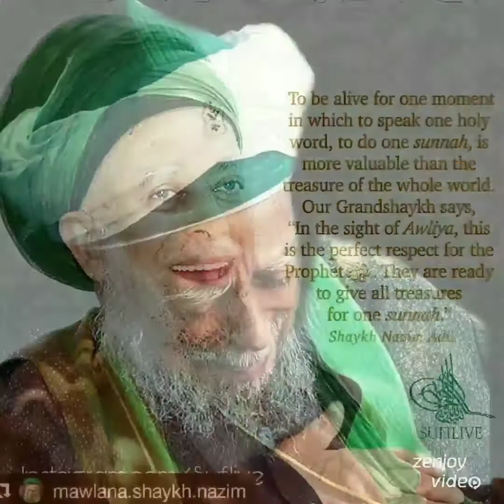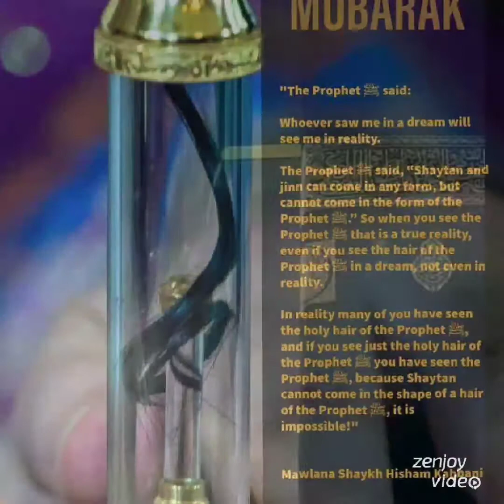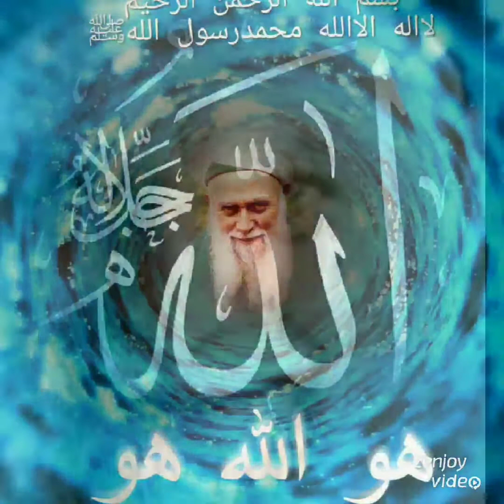Sultan ul Auliya Allah Sayyedina Shaykh Muhammad Nazim Adil al Haqqani An-Naqshbandi, King of Saints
اللهم صل على محمد وعلى آل محمد و سلم
YouTube Channels
Shaykh Nazim's Saltanat Tv
Shaykh Adnan Kabbani
SUFILIVE
﷽ لااله الاالله محمدرسول ﺍﻟﻠﻪﷺ وعلی آله وصحبه وسلم يارحمن يارحيم يا مستعان ﻳﺎﺍلله يامحمد صلی الله تعال عليه وسلم
ياابوبكر
ياعمر
ياعثمان
 ياعلي
 ياحسن
 ياحسين
 ياحي ياﺣﻠﻴﻢ ياالله ولاحول ﻭﻻﻗﻮﺓﺍﻻﺑﺎﻟﻠﻪ ﺍﻟﻌﻠﻲ العظيم

شهامة الفرداني
يوسف الصديق
عبدالرؤوف اليمني
امام العارفين امان الحق
لسان المتكلمين عون الله ﺍﻟﺴﺨﺎﻭﻱ
عارف الطيارالمعرؤف بملحان
ﺑﺮﻫﺎﻥ ﺍﻟﻜﺮﻣﺎءغوث الانام
ياصاحب الزمان محمدالمهدي
يا عيسی
و صاحب العنصر
ياخضر
الله هو ﺣﻖ🕋
The dome of provision and reward of Mawlid

Grand-Shaykh `Abdullah al-Fa'iz ad-Daghestani said, “The one who made Mawlid an-Nabi and the Angel of Death took his soul after a long life, if he observed Mawlid an-Nabi only one time, from half of the strong huge angels that have been given to Prophet ﷺ that have descended on his invitation (to Mawlid) will go with him to the grave ascending all the way to heavens, seeking Allah’s forgiveness for him, from the time of the Mawlid he attended, to his grave and to Judgment Day.”

That is why Prophet ﷺ said, Iqraa YaSeen `ala mawtaakum, “Recite Surah YaSeen on your dead.” Surah YaSeen is the heart of the Qur`an. When you read it, you are honoring Sayyidina Muhammad (s) and all these angels will be with you. Half of them you take with you.

As Imam al-Busayri said, “If we observe Mawlid every day it is not enough.” Do it every day, you get half of those angels. Do it one time you got those angels; do it another time you get them again and each time it is different angels, not the same ones. Do Mawlid and Allah (swt) will send half of them to your grave reciting Allah's Praise and all will be written for you. And when someone dies where do they go? Half of them go with his heirs. Not inheritance from somewhere else, outside the family, but half of these angels will be for his heirs, from his blood; that is the reward for t byhat person celebrating the Prophet's birthday.

Mawlana Shaykh Hisham
Kabbani🌸
على أشْرَفِ العالَمينَ سَيِّدِنا مُحَمَّدٍ الصَلَوات
على أفْضَلِ العالَمينَ سَيِّدِنا مُحَمَّدٍ الصَلَوات
على أكْمَلِ العالَمينَ سَيِّدِنا مُحَمَّدٍ الصَلَوات
صَلَواتُ اللهِ تعالى ومَلائِكَتِهِ وأنبيائه ورَسُلِهِ وجَميعِ خَلْقِهِ على مُحَمِّدٍ وعلى آلِ مُحَمَّدٍ، عليه وعليهمُ السَّلامُ ورَحْمَةُ اللهِ تَعالى وبَرَكاتُهُ ورَضِىَ اللهُ تَبَارَكَ وتَعالى عَنْ سادَاتِنا أصْحابِ رَسُولِ اللهِ أجْمَعين وعَنِ التَّابِعينَ بِهِم بِإحْسان وعَنِ الأئِمَّة المُجْتَهِدين الماضين وعَنِ العُلَماءِ المُتَّقين وعَنِ الأوْلياءِ الصالِحين وعَن مَشايخِنا في الطَريقةِ النَقْشْبَنْدِيّة العَليّة، قدَّسَ اللهُ تَعالى أرْواحَهُمُ الزَكِيّة ونَوَّر اللهُ تَعالى أضْرِحَتَهُم المُبارَكة وأعادَ اللهُ تَعالى علينا من بَركاَتِهِم وفُيُوضاتِهِم دائِمًا والحَمدُ للهِ رّبِّ العالَمين
Bismillahi r-Rajmani r-Rahim

About The Intention,
Sobeth of Sultan ul Awliya Sheikh Muhammad Nazim Adil Al Haqqani Q.S (Alayaa Rehma), Lefke - Cyprus

Our Grand Sheikh was telling us about our responsibilities, according to the Awliya.

*Every day*, he said, *there are twenty-four thousand breaths, sixteen thousand movements and thirty thousand works for each person. On the judgement Day, each of us will be question: *What was your intention for each of those actions?* *If you can reply to Allah Almighty,* *I was intending your pleasure, 'this will be enough.'*

It is a clear hadith of our Prophet ﷺ:

*" I came to you with shariah (Law, rules, Methods) like the sun shining."*

We are, therefore, under heavy responsibility every moment. Either we are obedient servants, or we are not.

If a man is thinking this, how can he find time to find faults with others? You must always be thinking,

*What will be my situation in the Divine Presence?*

This makes for good character, It is a formula for human life, a base to build upon.

*Your every action, your praying, working, living and dying must be for Me only.*

This means that we must live and act and in His way. We are sitting here for Allah Almighty, not for ourlselves.

*To find faults with others is haram. It is a big sin to set oneself up as a judge of others. That is for Allah alone. He has no partners. When a man looks for another's faults, he is *Junub*, *impure*. *He must quickly make ghusal (both, major ablution) to be clean. Under this Imposition  byhe will be afraid to find fault with other people*.

اللَّهُمَّ صَلِّ عَلى الذّاتِ الْمُطَلْسَمِ وَاْلغَيْبِ الْمُطَمْطَمِ لاَهُوتِ الْجَمَالِ َناَسُوتِ اْلوِصَالِ طَلْعَةِ اْلحَّقِّ كنزِ عَينِ اِنْسَانِ اْلأزَلِ فىِ نَشْرِ مَنْ لَمْ يَزَلْ فىِ قَابَ نَاسُوتِ اْلوِصَالِ اْلاَقْرَبِ اللَّهُمَّ صَلِّ بِهِ مِنْهُ فِيهِ عَلَيْهِ وَسَلَّمَ.
Al - Fatiha
Mawlana Shaykh Muha